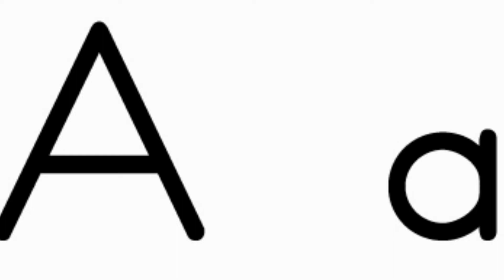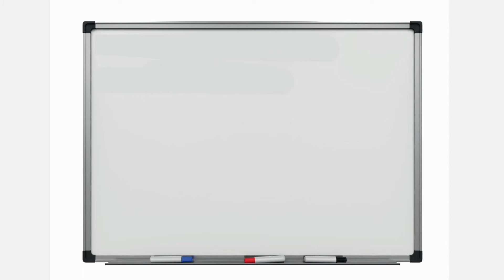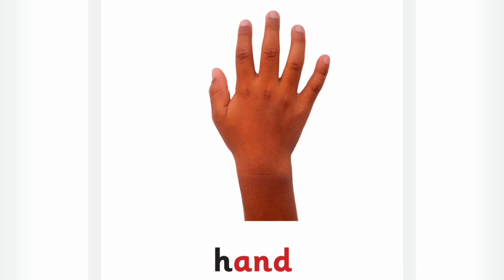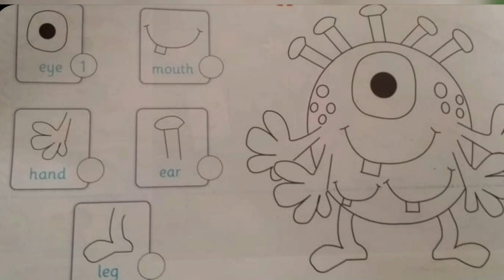الحصه الثانيه لKG 1 &KG2فديو المهارات و الكلمات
الانستجرام asmoraby
 التيك توك @asmaaorabt29